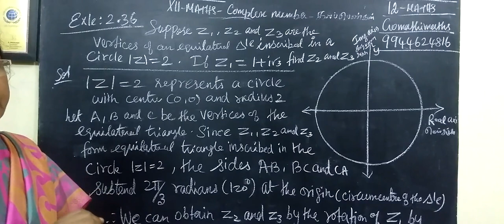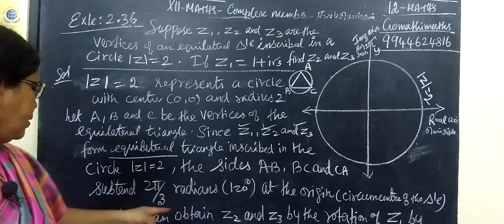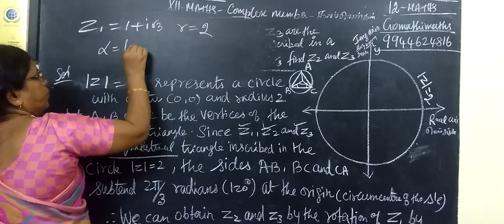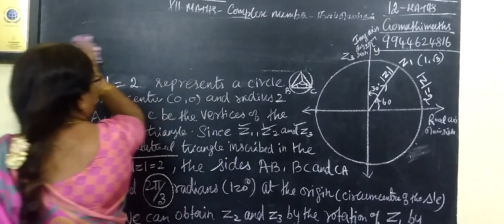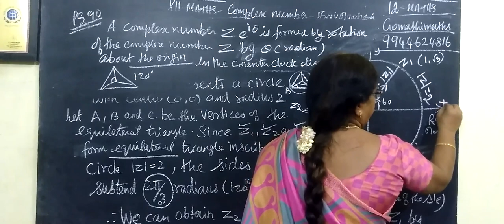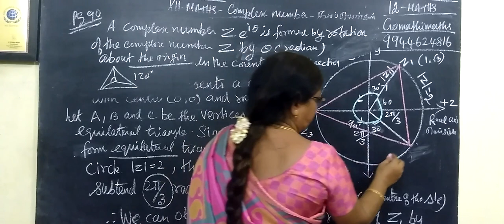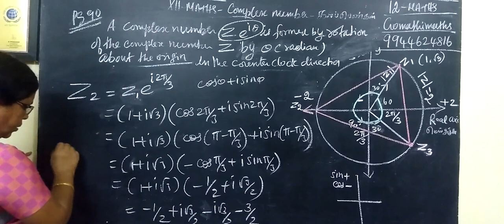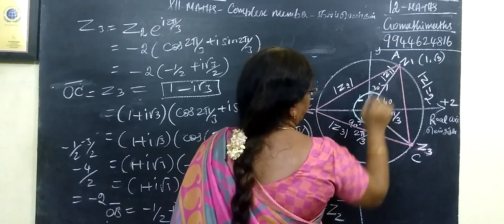12-M [Exle-2.36] Complex number Gomathi maths 12thகணிதம் கலப்புஎண்கள்